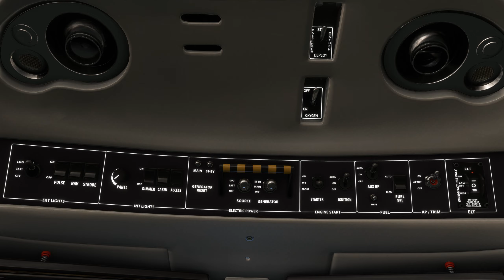Défi d'atterrissage à Shellharbour TBM 930 2K MSFS 2020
Défi d'atterrissage à Shellharbour
 ULTRA 2K